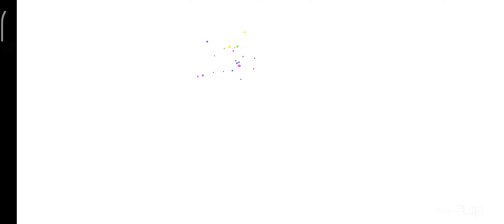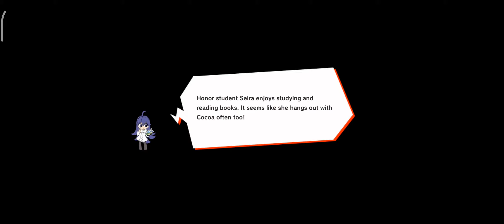MagicamiDX - Xenos Magica Seira Gacha